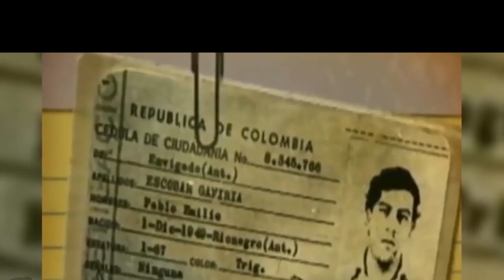Tiroteio Verbal - Fabrício Intrépido (prod. Gênese Produtora)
Música

Tiroteio Verbal

Artista

 Fabrício Intrépido

Produção

Gênese Produtora

Bahaco Beatzz